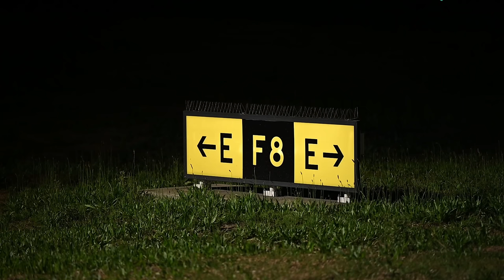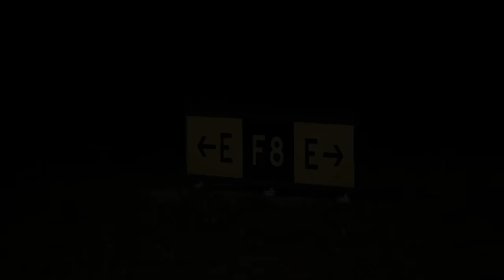B-2 Stealth Bombers Surprise Australia with SECRET Mission! (2024)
In a stunning display of military prowess, the U.S. Air Force B-2 Spirit stealth bombers have made a surprise arrival in Australia as part of a highly classified Bomber Task Force mission. On August 16, 2024, these advanced aircraft touched down at the Royal Australian Air Force Base Amberley, marking a significant moment in international defense collaboration. Join us as we dive into the details of this secret mission, exploring the capabilities of the B-2 bombers, the strategic importance of this operation for both the U.S. and Australia, and what this means for global security dynamics. Don't miss the exclusive footage and expert analysis that reveal the intricacies behind this unexpected deployment.

we cover the arrival of the U.S. Air Force KC-135 Stratotanker at Royal Australian Air Force Base Amberley, Australia, on August 16, 2024. As part of the Bomber Task Force mission, this strategic deployment highlights the ongoing collaboration between the United States and Australia in enhancing regional security and military readiness. Join us as we showcase the impressive capabilities of the KC-135 and its crucial role in aerial refueling operations that support long-range bomber missions. We'll provide insights into the mission objectives, the significance of this deployment, and the advanced technology that makes the KC-135 a vital asset for the U.S. Air Force. Don't miss the stunning visuals of the aircraft and learn more about the critical operations that strengthen international military partnerships. If you're interested in military aviation, strategic defense, or the operations of the U.S. Air Force, this video is a must-watch! B-2

B-2s arrive for BTF in Australian b-roll package
RAAF BASE AMBERLEY, QUEENSLAND, AUSTRALIA
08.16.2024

U.S. Air Force B-2 Spirit stealth bombers arrived in support of a Bomber Task Force mission at Royal Australian Air Force Base Amberley, Australia, August 16, 2024. The U.S. maintains a strong, credible bomber force that enhances the security and stability of allies and partners. BTF missions help to ensure a free and open Indo-Pacific region while providing prosperity and security for all. (U.S. Air Force photo by Tech. Sgt. Anthony Hetlage)

KC-135 arrives in support of an Australian BTF
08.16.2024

A U.S. Air Force KC-135 Stratotanker aircraft arrived in support of a Bomber Task Force mission at Royal Australian Air Force Base Amberley, Australia, August 16, 2024. The U.S. maintains a strong, credible bomber force that enhances the security and stability of allies and partners. BTF missions help to ensure a free and open Indo-Pacific region while providing prosperity and security for all. (U.S. Air Force photo by Tech. Sgt. Anthony Hetlage)

Film Credits: Video by Tech. Sgt. Anthony Hetlage
509th Bomb Wing